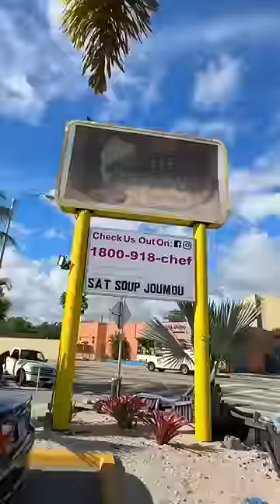I Tried Haitian CONCH‼️ For The First Time🤯